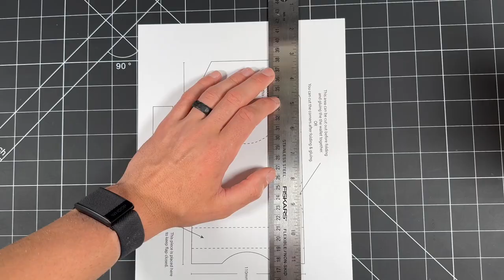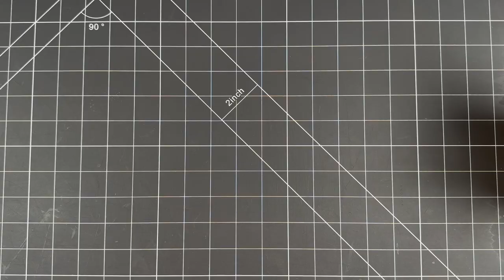HAND-MAKING 'The Messenger Wallet' | HYPER ASMR | Leather Pattern Testing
Make your own 'Messenger Wallet'  from @LittleKingGoods

In this video I share with you a start to finish wallet build, testing out 'The Messenger Wallet pattern by Little King Goods.

My findings:
Overall a great pattern, suited to a beginner leather-crafter.
Leather used in video was a medium temper, I believe this worked well (Dark Brown Waxy)
So in love with this wallet, would recommend! 👍

PRODUCTS I USE 🪡:
Black Cutting Mat:

Tokonole:
Blue Glue stick:

Stitching Needles:

Thread Zapper:

Exacto-Knife Blades:

Leather Glue Spatula:

IF YOU’RE JUST STARTING OUT, I started with this kit:

CAMERA EQUIPMENT 📸:
Flexible Camera Mount:

Happy Crafting!